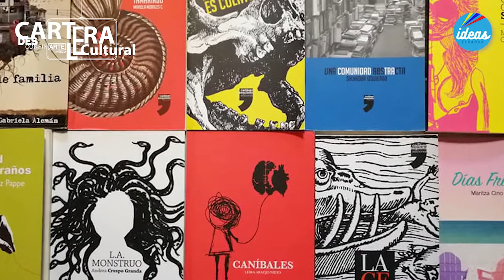CARTELERA CULTURAL 2do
T O D O S - I N V I T A D O S
Una Producción de: SINERGIA - Medios Digitales @sinergiagye